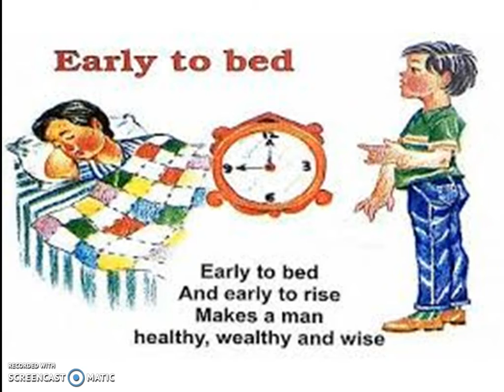Early To bed and early to rise by Easy English Jabalpur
Hey Kids! Welcome to the wonderful world of Easy English Jabalpur . Today on Easy English Jabalpur  we have Best Nursery Rhymes Collection Early to bed and Early to rise  which is a super fun nursery rhyme which all you kids can listen to and dance on! In the video above you kids will find a lot of your most favorite nursery rhymes and kids songs. So don't wait any longer kids! Simply play the video.